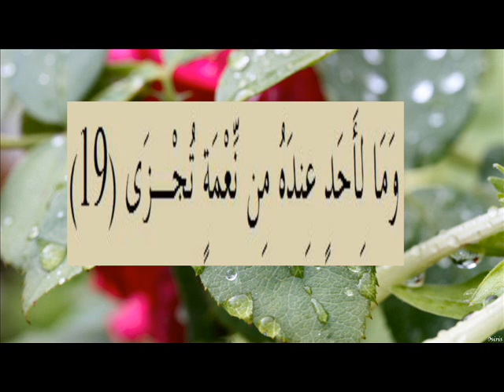القران الكريم سورة الليل الاية 19